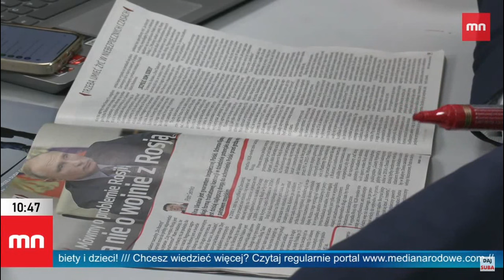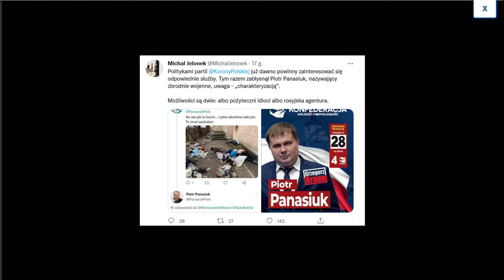Najpierw wierzyli w fałszywą kłamdemię teraz wierzą w kłamstwa na temat Rosji przypadek jakich wiele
4 Kwiecień 2022
Michał Jelonek